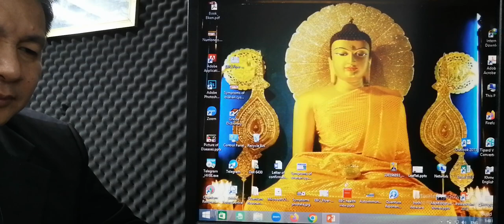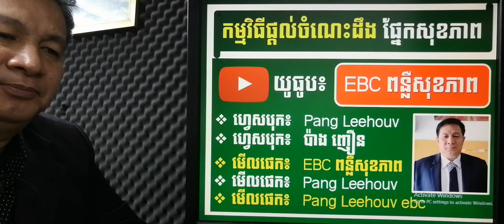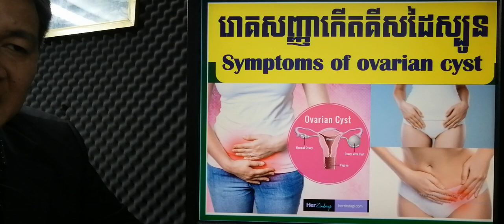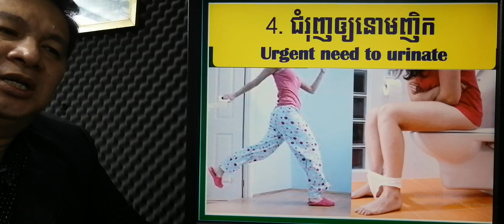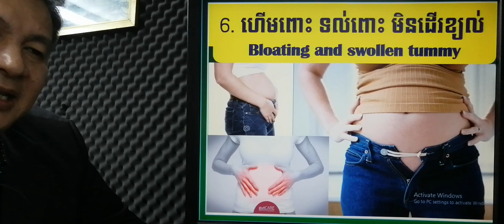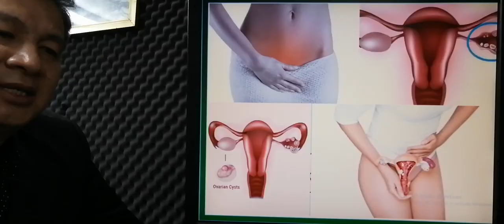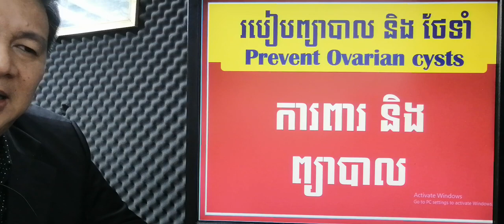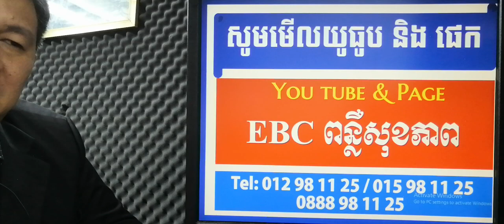EBC ពន្លឺសុខភាព - រោគសញ្ញាកើតគីសដៃស្បូន - English (Pang Leehouv)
រោគសញ្ញាកើតគីសដៃស្បូន ពន្យល់បកស្រាយដោយលោកគ្រូ ប៉ាង លីហ៊ៅ (Pang Leehouv) តំណាងក្រុមហ៊ុន អ៊ីប៊ីស៊ី (EBC)